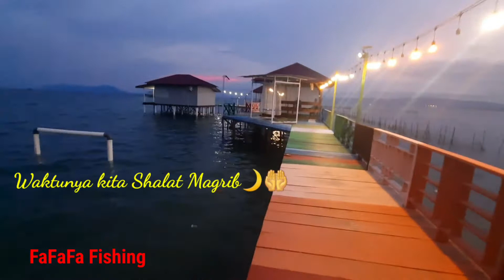Arisan Gokil di Resort/Villa Cahaya, Tapulaga Konawe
Arisan Kali ini berbeda dari Sebelumnya yang biasanya diadakan dirumah,kali ini kami adakan diresort/Villa pinggir Laut sambil menikmati indahnya alam ciptaan Allah.
Resort/Villa Cahaya Terletak di daerah Tapulaga kab.Konawe